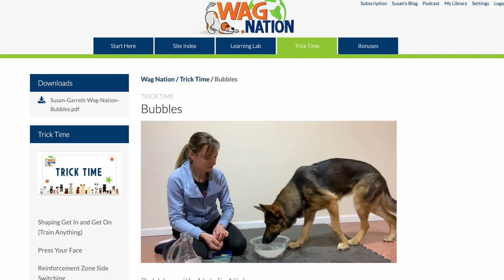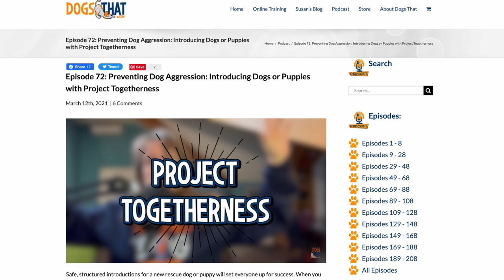Tips On Finding Time To Dog Train When Life Is Busy: Chat With Natalia Nizker #210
Sometimes people think training dogs with positive reinforcement requires a huge time investment. It’s a myth. My students play quick training games to build skills fast with layers. But don’t take it from me. Meet Natalia Nizker, a full-time elementary school teacher and non-profit rescue volunteer with three young boys, two young dogs (a German Shepherd and Belgian Malinois), and one husband. Natalia is also a trick dog trainer in her spare time! Natalia has tips on fitting dog training time into a busy life and how understanding layered learning leads to well-behaved dogs. Enjoy this extract from our livestream celebrating 200 episodes of Shaped by Dog.

00:00 Positive reinforcement dog training for busy people.
01:45 Training German Shepherd and Belgian Malinois rescue.
02:19 5-minute dog training games for great behavior.
03:00 Time saving hacks for raising well-behaved dogs.
04:23 Introducing a new rescue dog to a current dog.
05:23 Conditioning games for muzzles, collars and head halters.
06:31 Positive reinforcement games spark joy for dogs.
06:48 Trick training boosts a dog’s confidence.
07:42 How layered shaping takes dog training to a new level.
08:39 Games for dogs in stressful environments.
09:26 Dog stops chasing deer, cars, golf carts.
10:15 Progress, not perfection, in dog training.
11:24 Anyone, with any lifestyle, can have a brilliant dog.

In the episode you'll hear:
• That training with positive reinforcement can fit into daily life.
• How dog training games are perfect for busy lives and happy dogs.
• Hacks for fitting dog training into full schedules.
• How training with layered shaping becomes part of daily life.
• About introducing a new puppy with household harmony in mind.
• How trick training can boost a dog’s confidence and deepen your bond.
• Why all dog training is essentially trick training.
• How to choose games to play with your dog in stressful environments.

Catch the 200 Episodes Celebration Replay and After Party Opportunities
Click Here for the Livestream Replay, PDF Downloads and Special Online Program Opportunities

Resources:
1. Podcast Episode 209: What Professional Dog Trainers Want Everyone To Know: Talking Dogs With Kamal Fernandez
2. Podcast Episode 190: Using Daily Quickies To Fast Track Your Dog Training And Grow Your Dog’s Skills
4. Podcast Episode 153: Dog Muzzles: Everything You Need To Know And How To Muzzle Train Dogs
6. Podcast Episode 186: 2 Types Of Connection With Dogs: Dog Agility And Daily Life Case Studies
7. Podcast Episode 79: Reduce Anxiety and Grow Your Dog’s Confidence with These Pro Dog Training Tips
11. Podcast Episode 112: Stressed Dog? How Trigger Stacking Might Be Putting Your Dog Over Threshold
12. Podcast Episode 24: Help for Dogs who Chase Chipmunks, Bicycles, and Neighbor’s Cats (Distraction Intensity Index)